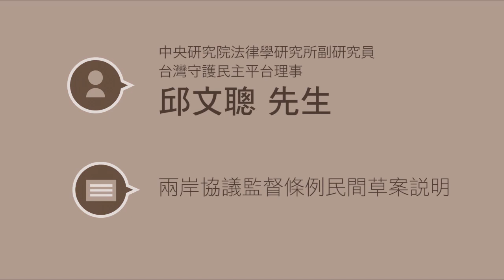『太陽花學運』兩岸協議監督條例民間草案說明-台灣守護民主平台理事邱文聰